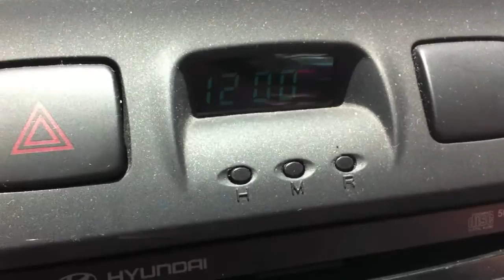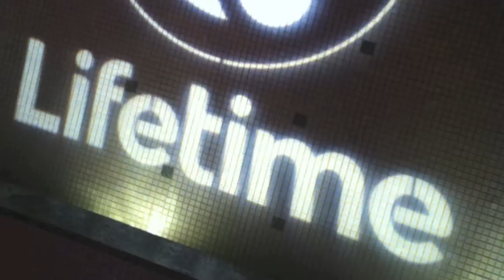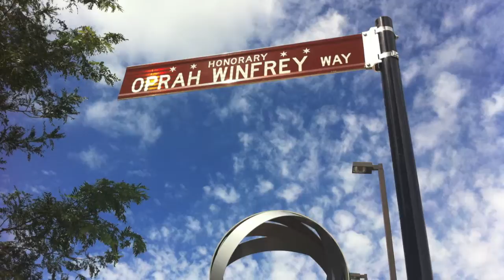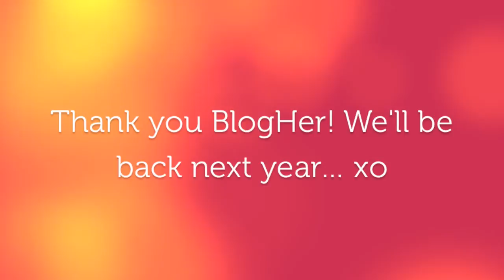BlogHer 2013 - The Conference Where We Had No Fun Whatsoever... ;)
- Erin and Crystal, the co-founders of Ottawa Valley Moms, headed to Chicago for BlogHer 2013 and ... well ... had no fun whatsoever.